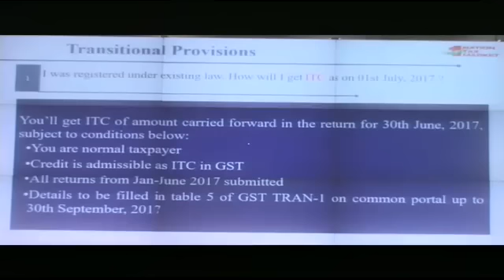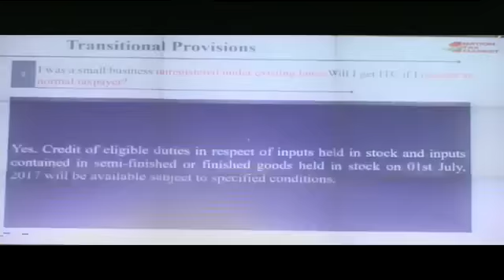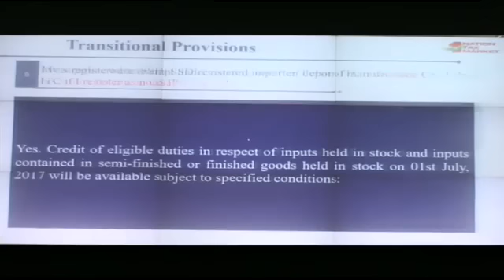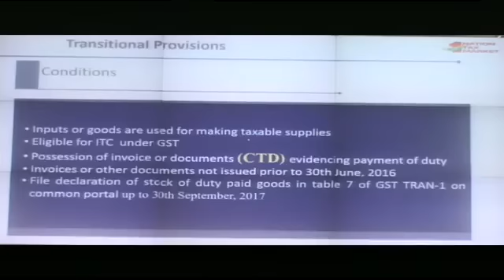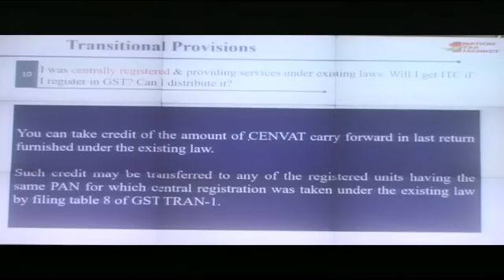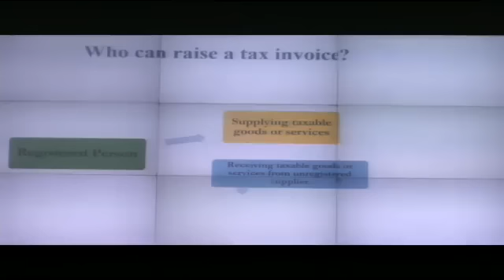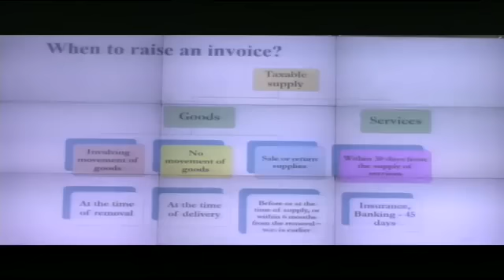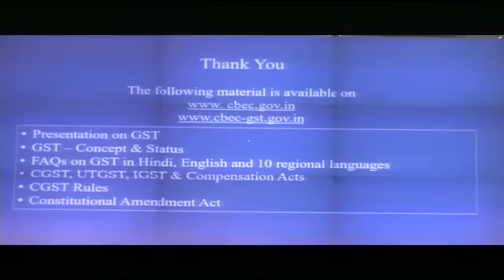GST Masterclass 2 in Hindi by Revenue Secretary of India , Hasmukh Adhia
GST Masterclass 2  on 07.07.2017 by Revenue Secretary of India , Hasmukh Adhia